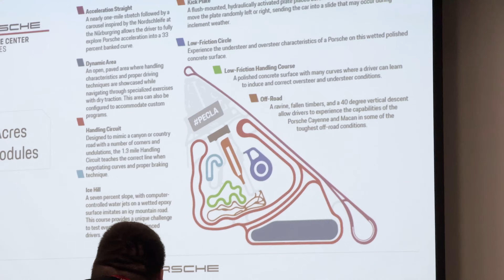My driving experience @ PEC with Porsche & Overwatch 2 | LuluLuvely VLOG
I got to collab with Porsche & Overwatch 2 for this super unique driving experience to celebrate the NEW Macan EV for 2024. They have also designed 2 skins to go in-game in Overwatch 2 for the collaboration, which I'm super excited to use as they look really cool!